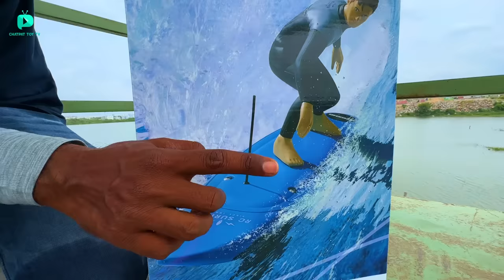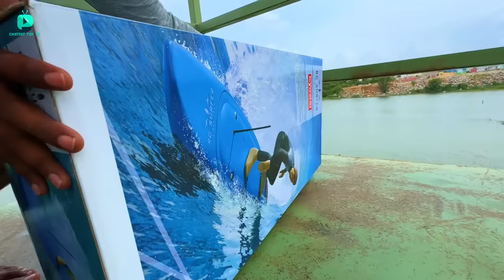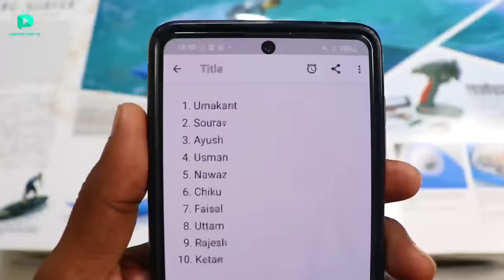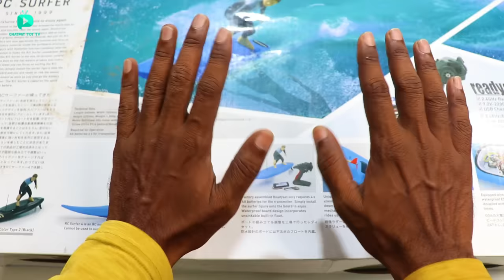RC Surfing Board Vs RC FT009 Boat - देखते हैं कौन जीता है - Unboxing - Chatpat toy tv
Dosto aaj ki video mai maine unbox aur test kiya hai rc surfing board aur ft009 boat ke bichme yeh dono hi bohat jayda powerull aur bohat ache se pani par chal sakte hai

RC Boat
RC Dragon Boat
RC Alpha Boat